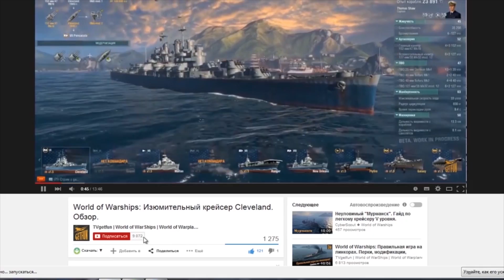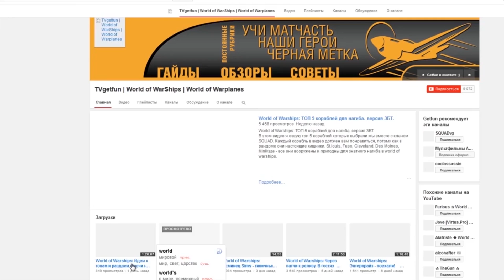Крейсер Königsberg - первый после кактусов. Обзор [World of Warships 0.5.2]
Укажи при регистрации код n16ey  и получи немного халявного золотца.

Давненько вы просили обратить внимание на немецкий флот. Что же, пришло время знакомится с первым из крейсеров в ветке, который действительно понравился. Крейсер Königsberg, первый после кактусов. Обзор корабля и советы по перкам, модификациям и тактике.

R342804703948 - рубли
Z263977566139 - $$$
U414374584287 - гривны